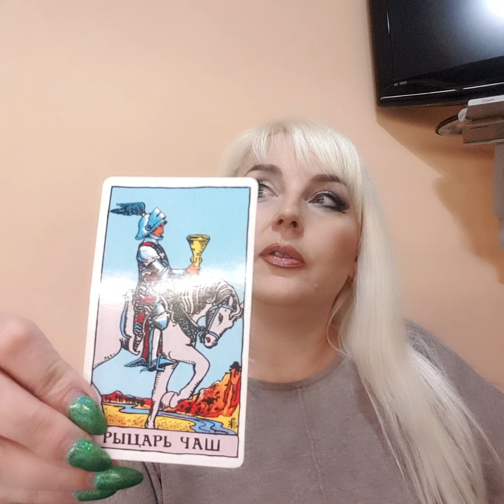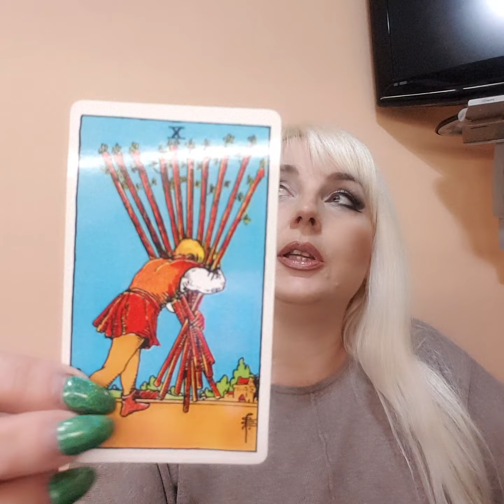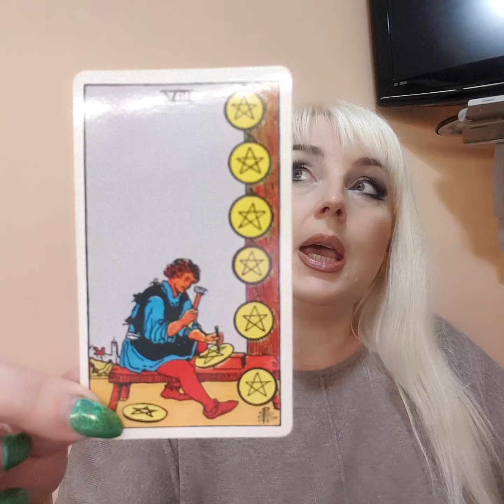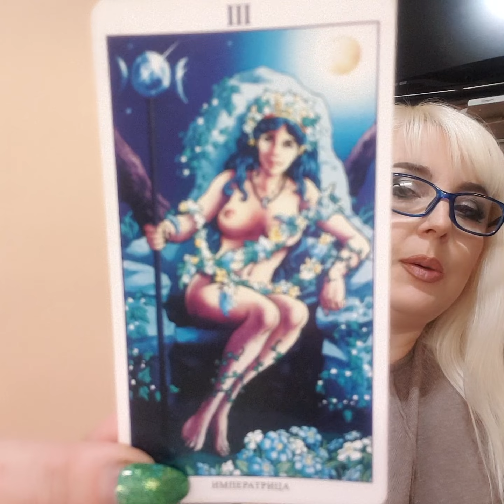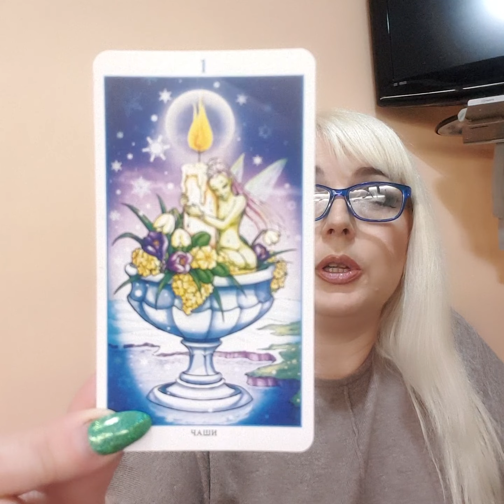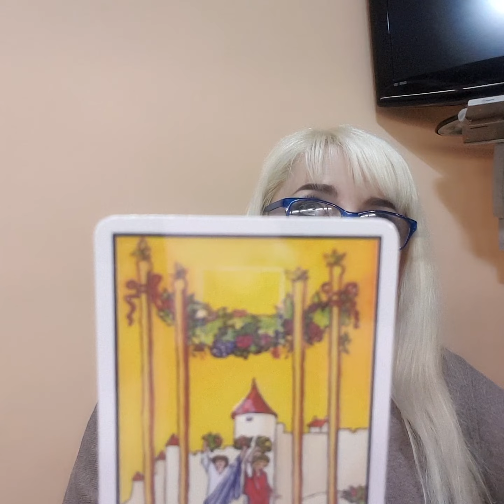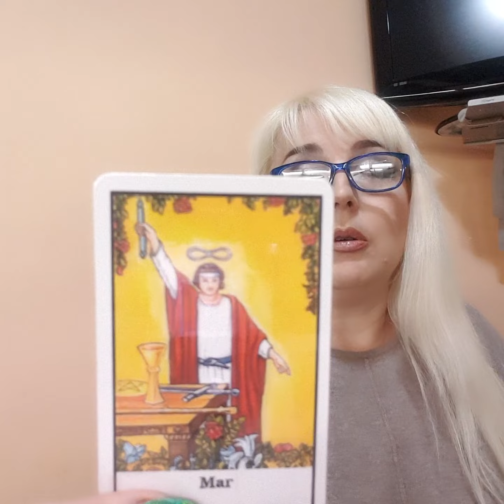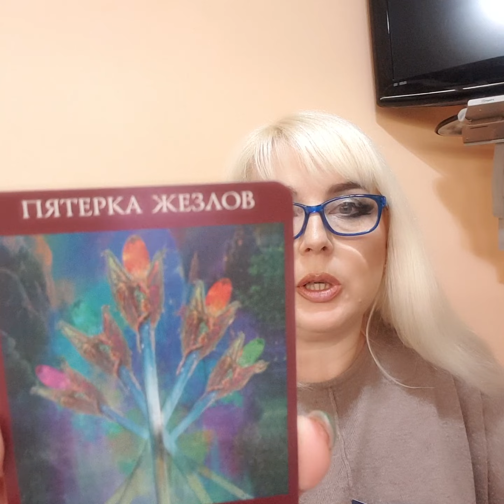ВОДОЛЕЙ таро прогноз на МАРТ 2023 г. от Юлия Дождь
таро прогноз на неделю, месяц для каждого знака Зодиака, чего ждать, чего избегать,  совет карт таро на неделю.
Расклад общий. может резонировать не со всеми.